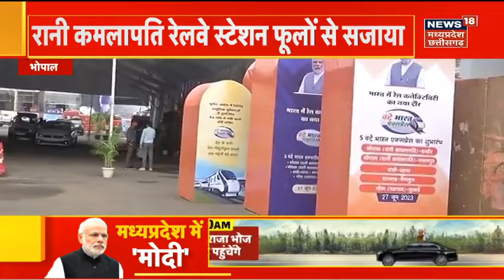PM Modi MP Visit: पीएम का शहडोल दौरा क्यों रद्द हुआ ?, क्या बोले जेपी नड्डा? | JP Nadda Bhopal Visit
एमपी में मौसम खराब होने के कारण पीएम मोदी का शहडोल दौरा भी निरस्त हो गया है. -  पीएम मोदी अब सिर्फ राजधानी भोपाल के दौरे पर आएंगे. BJP के राष्‍ट्रीय अध्यक्ष जेपी नड्डा भोपाल पहुंच गए हैं. सीएम श‍िवराज सिंह चौहान और Madhya Pradesh Bharatiya Janata Party के President VD Sharma ने उनकी अगवानी की। Bhopal State Hangar पर JP Nadda के स्वागत की खासी तैयारियां की गई थी. स्‍वागत के बाद जेपी नड्डा ने भाजपा कार्यकर्ताओं को संबोधित किया। उन्होंने कहा कि आज भोपाल में आने का सौभाग्य मिला।